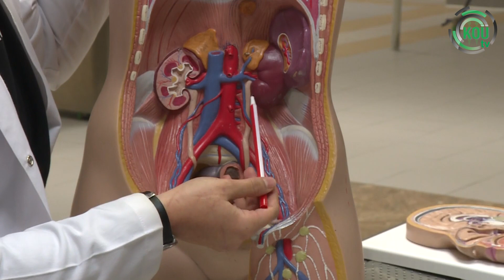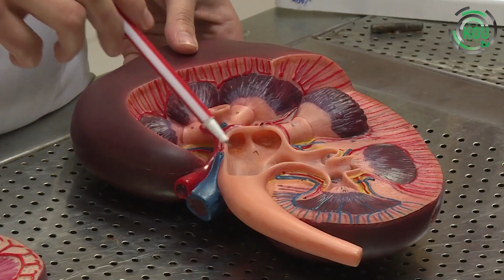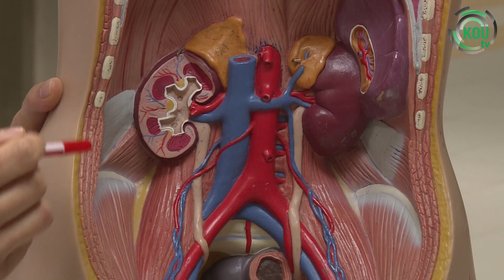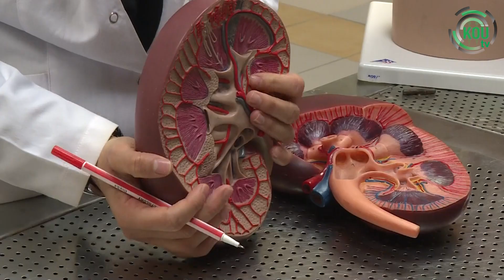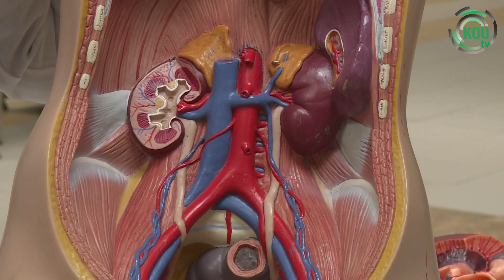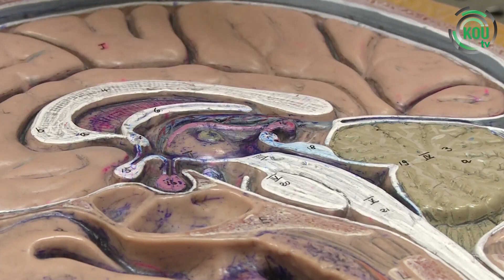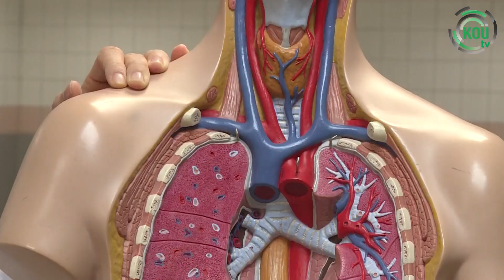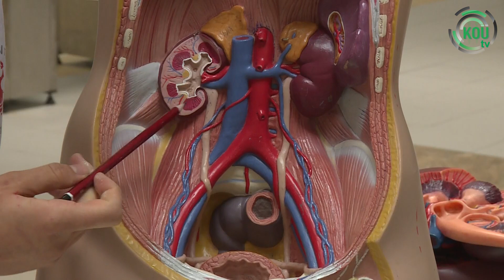KOU Tıp Fakültesi Anatomi Ders Videoları - Böbrek Üreter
Kocaeli Üniversitesi Tıp Fakültesi ve Radyo Televizyon Araştırmaları ve Uygulama Merkezi ortaklığında hazırlanan ders videoları. Videoların tamamı için